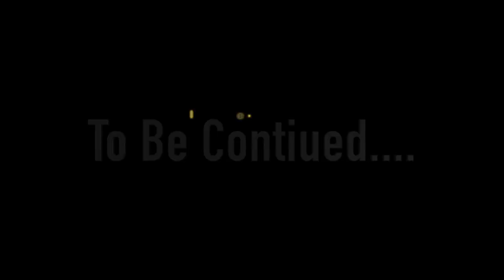DUCATI Me 1.5 Lakh Ka Nuksaan😭😭😭😭😭😭😭😭😭😭😭😭 Ladakh Day 11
Hello everyone, its my 11th video of my ladakh roadtrip series.

Personal Details:-

Bike Use: DUCATI Multistarda 1260S & Ninja 650.
Camera : Go Pro Hero 9 Black.
2nd Camera: Go Pro Hero 8 Black.
Mike: Rode Professional.
Helmet: LS2Black.
Riding Gears: Jacket- Rynox .
Riding Pant: Rynox.
Shoes: Solace.

@Kumaon Wala @Ladakh videos @Ladakh Times @Ladakh Digital Network